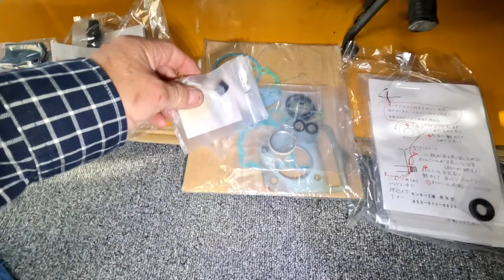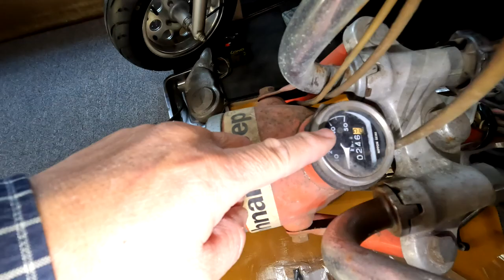vol.6 モンキーレストア 奮闘録 Z50M 初爆確認 モンキー 1967年 z50m 本田 HONDA z50me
いよいよ35年の眠りから目を覚ます
今回は順調過ぎます！！

肝心な仕事もろくにせんと朝から晩まで連日ニヤニヤしながら工作してます
個人的な趣味で工作はもちろん、キャンプも大好き
まとまりのないチャンネルですが宜しくお願い致します

WEBサイト『 TWな気分 』もありますのでもし宜しかったら立ち寄ってみて下さい